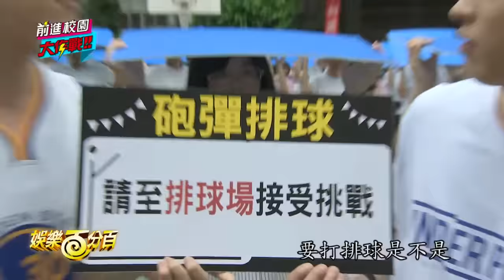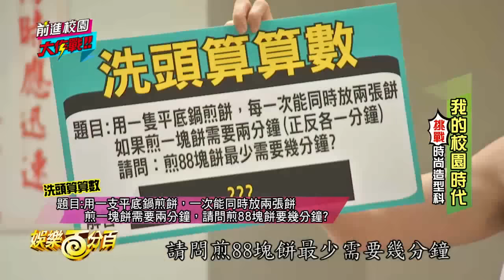【娛樂百分百】2016.07.02《前進校園大作戰》宇辰、李洛洋│MASHA、凱莉